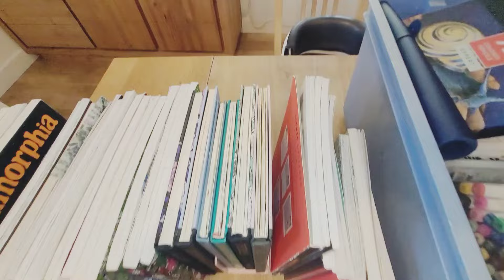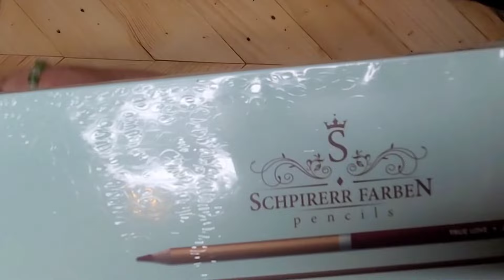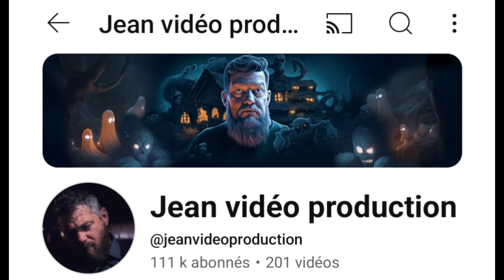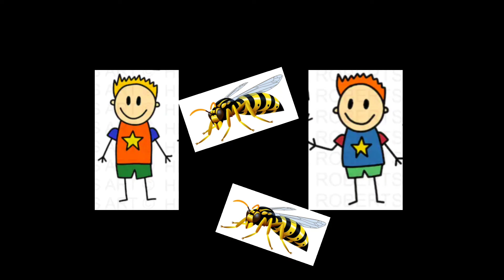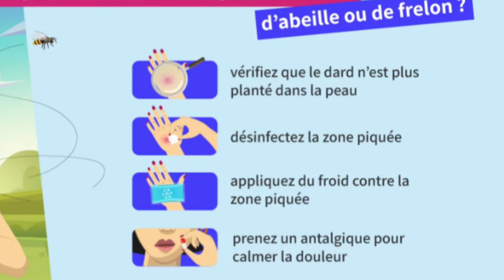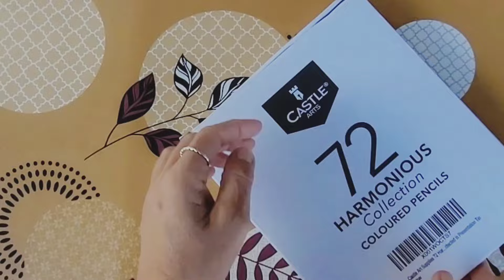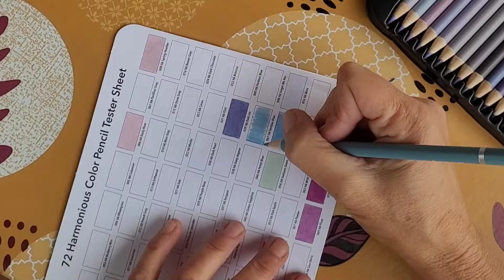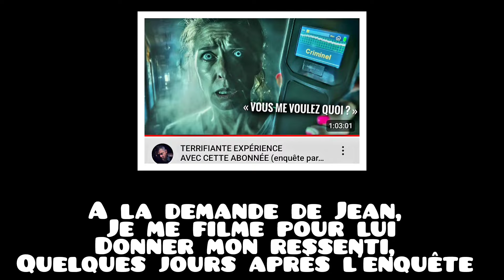Coloriage pour adultes: me revoilà enfin sur YouTube! ♥️J'ai eu très peur !😱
Coucou les coloristes 💕

Ma chaine est consacrée à la colorisation de dessins d'artistes, autrement appellée coloriage pour adultes. Certains parlerons d'arthérapie, d'autres de relaxation ou d'autres d'une forme d'art.
Quoi qu'il en soit, c''est une vraie passion pour moi! C'est pour vous la partager, que j'ai ouvert cette chaine:
🌱 Lolie colo /  @lolieomj8230.🌱

 Ici, vous trouverez des tests de matériels de coloriage, des présentations et avis sur les crayons de couleurs, des livres de coloriages et du matériel artistique. Vous trouverez aussi des hauls dans lesquels je vous montre tous mes achats coloriage. Enfin, vous pourrez me suivre dans des vlogs, des tags, ou des tutoriels de mise en couleurs.
Partage et bienveillance également au rendez-vous!❣️

⭐️Dans cette vidéo vlog, je reviens enfin sur YouTube, après quelques frayeurs cet été😱. Je vous présente aussi 2 unboxing de nouveaux crayons de couleurs.

J'ai surtout vécu une expérience incroyable avec Jean, de la chaine Jean vidéo production:
Merci encore à lui!!!❣️
Et merci à @morganecolopassion car sans elle , je ne l'aurais jamais fait!!

🟣  Si vous cherchez des nouveaux crayons de couleurs, je vous laisse les liens des miens, ainsi que ceux du matériel que j'utilise le plus:

Vous soutiendrez la chaîne en passant par eux et ça vous coûter le même prix. Tous vos likes, commentaires et partages lui permettront aussi de grandir!🫶

 Par avance MERCI pour votre soutien.💕

                                 ⭕️ LIENS MATERIELS POUR LE COLORIAGE:

  🖍️🖍️🖍️ CRAYONS DE COULEURS SECS:

      Haut de gamme:
Polychromos 120:
Polychromos 12
Polychromos  24
Polychromos  36
Polychromos 60

Prismacolors 150: à acheter plutôt aux USA/beaucoup moins chers)
Prismacolor 12:
Prismacolor 36

Luminances 100:

      Moyenne gamme +
Brutfuners 520:

Chromaflow 72:

Giotto stilnovo 50:

Macarons brutfuner 72:

Nyoni 120:

Artxx 126:

Kalour 120:

Castle art supplies 120:

🖍️🖍️🖍️CRAYONS AQUARELLABLES:

Stabilo aqua 24:

Derwent iktense 100:

Castle art aqua 120:

 🖍️🖍️🖍️    ACCESSOIRES

GOMME ELECTRIQUE DERWENT

CHAISE DE BUREAU

ASPIRATEUR DE BUREAU

VENTILLATEUR DE BUREAU:

TAILLE CRAYON CARAND'ACHE:

PAPIER PAINT ON (multi techniques)

RANGEMENTS CRAYONS-FEUTRES

SERRE LIVRES:

 🖍️🖍️🖍️ MATERIELS POUR LES FONDS

ENCRE AQUARELLE PEBEO

NEO COLOR

AQUARELLE WINSOR ET NEWTON

PINCEAU A RESERVOIR D EAU

    A très bientôt et surtout bons colos!
                                                                                                                              LOLIE🌸